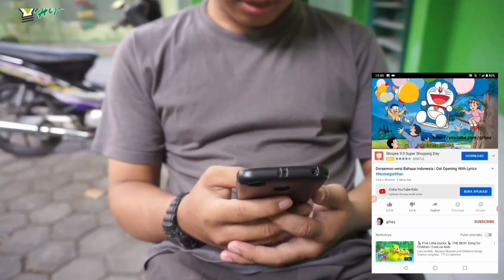Setelah nonton video CHINTYA CANDRANAYA cak Son jadi pendekar Dadakan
assalamualaikum warahmatullahiwabarokaatuh
 sahabat lampu hijau jumpa lagi dengan cak min dan cak son.
kali ini kami akan menghadirkan film pendek tanggapan terhadap video viral Chintya candranaya dan cs tentang jurus maupun kesaktian. bagaimana pendapat cakmin dan cakson, simak video berikut ini...